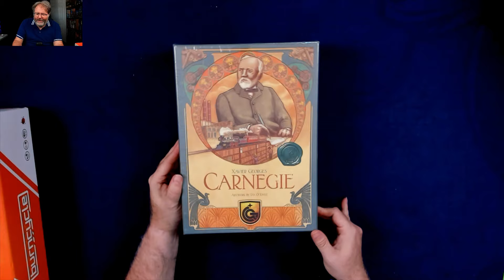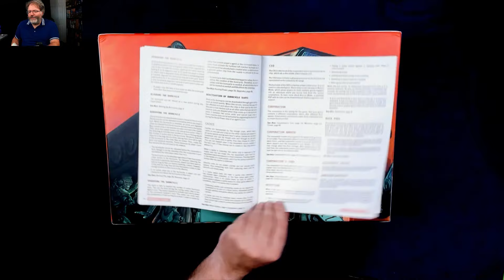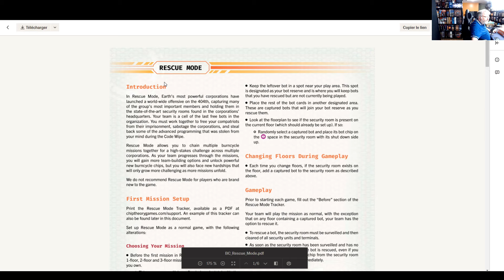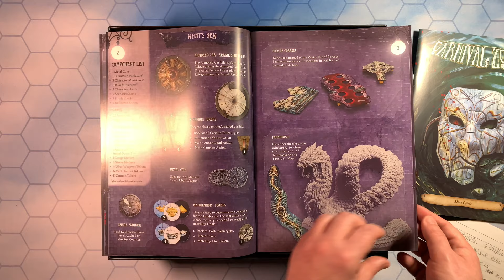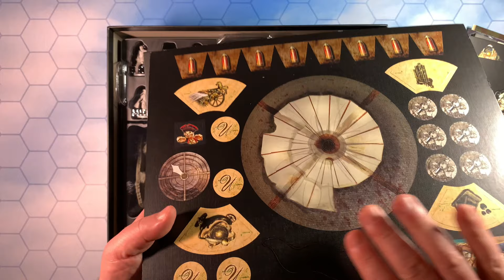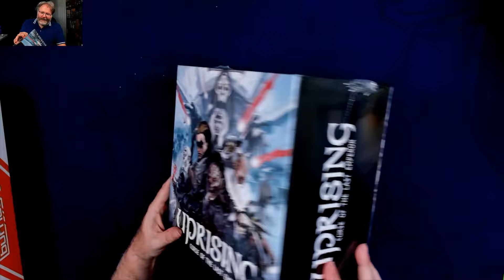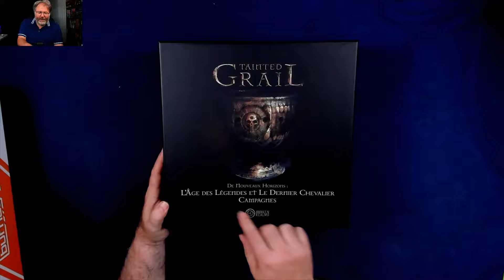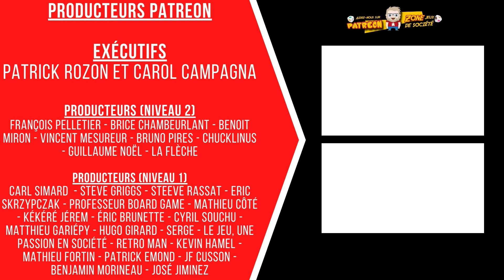Ceci n'est pas la Zone du Dimanche - Épisode 4: Burncycle, un déballage spécial, Uprising et ...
Nous sommes encore absent du direct pour des raisons personnels, mais Martin a quand même pris le temps de vous préparer une heure d'informations ludiques à sa façon. Cette semaine, il fera un retour de ses expériences de Burncycle, vous proposera un déballage spécial, vous parlera d'une belle surprise et un petit aperçu de la 2e vague de Tainted Grail.

00:00 - Introduction
06:00 - Carnegie
09:24 - Burncycle
26:03 - Déballage de Carnival Zombie
44:52 - Uprising
50:00 - Tainted Grail
57:43 - Conclusion